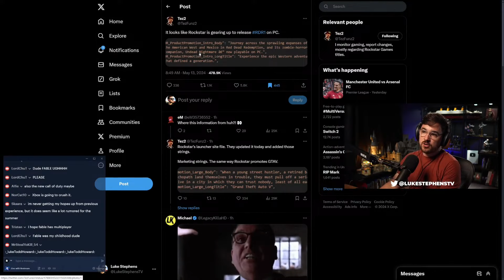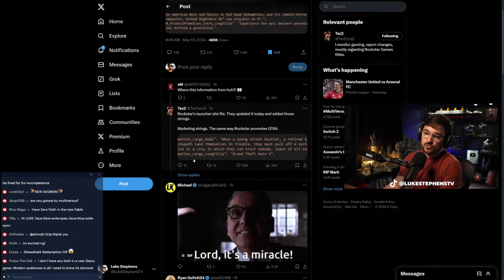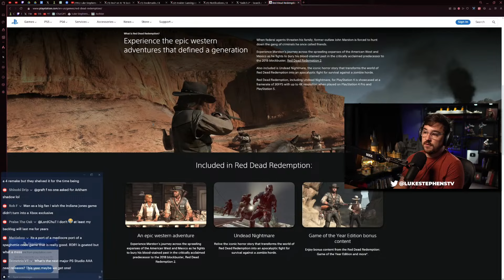Red Dead Redemption On PC Leaks - Luke Reacts